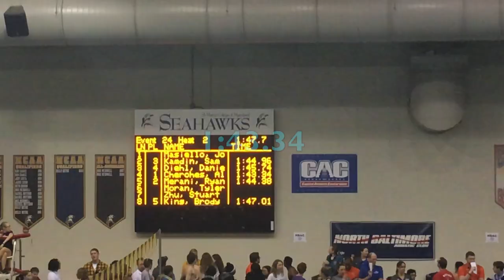Alan Cherches 2022 | 200Y Freestyle (1:43.34) | 2019 Maryland Short Course State Championship